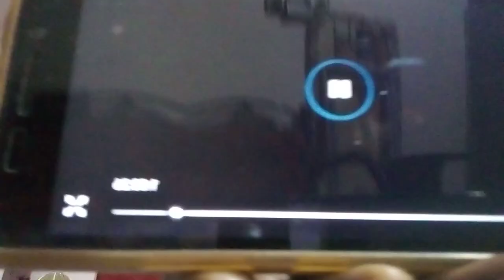20 October 2023